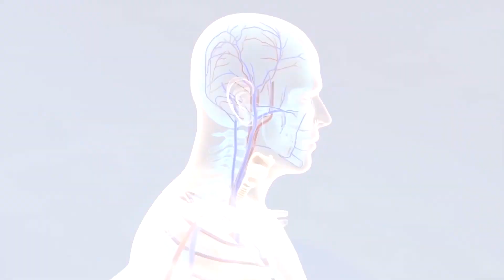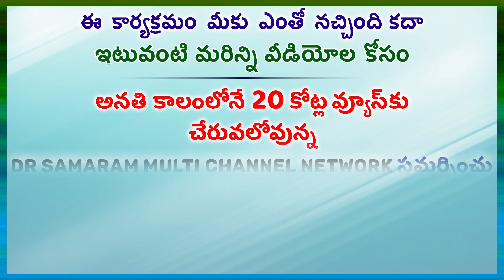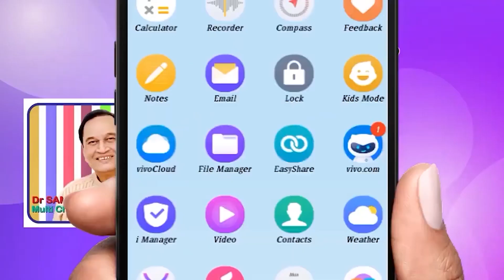శరీరానికి అవసరమైన అనేక విటమినలు పుచ్చ సొంతం..!...in Gora Arogyam channel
శరీరానికి అవసరమైన అనేక విటమినలు పుచ్చ సొంతం..!..in Gora Arogyam channel Read by D.lakshmi